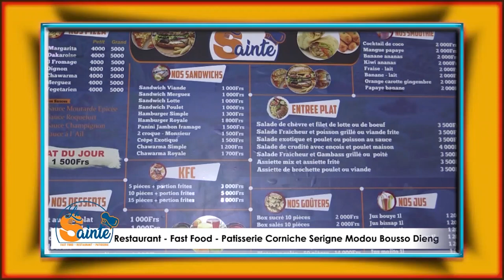Arrivée de Sr Mountakha à la salle de Vivification du mois de Ramadan 3e Jr 1443h